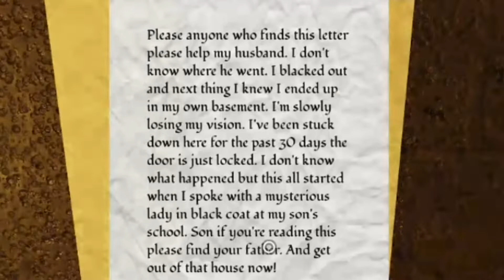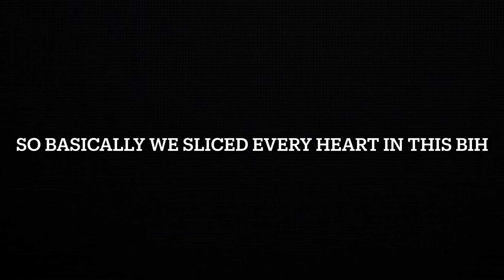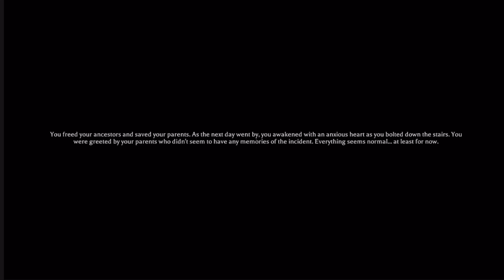WE BEAT CHAPTER 4 OF THE MIMIC (Good Ending)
W horror game